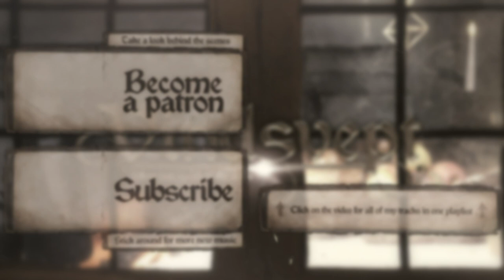When you Speak of the Trolls - Medieval Music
The tune preceding this one is called Once in a Blue Moon, which I thought was a bit funny. So when I was writing this I thought, wouldn't it be fun to translate a Swedish idiom?

I picked När man talar om trollen, which is the same as Speak of the Devil, but it's Swedish, so of course it's about trolls. Everything is about trolls. You can't have enough trolls.

Even if you haven't come into contact with a troll recently, I really hope you enjoy this tune. Thank you ever so much for listening.